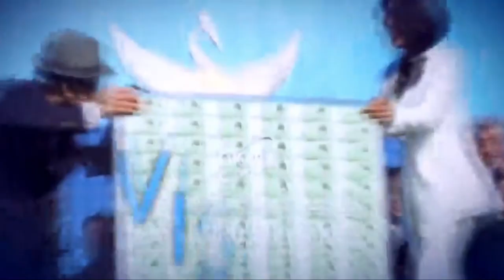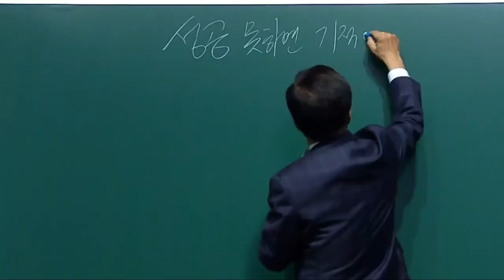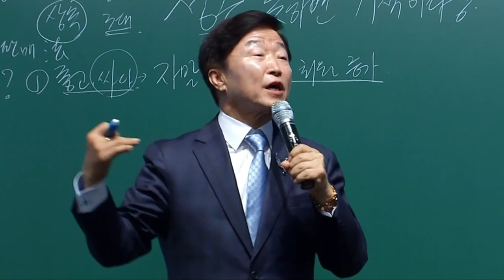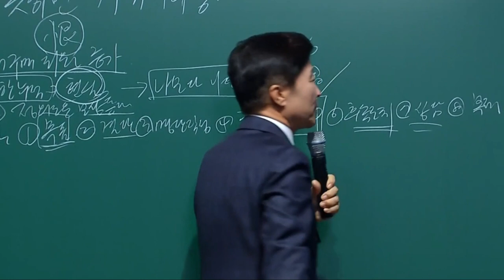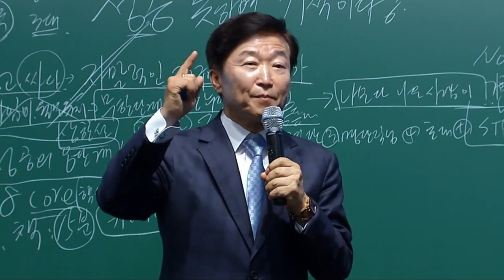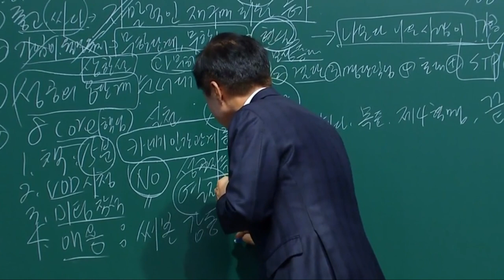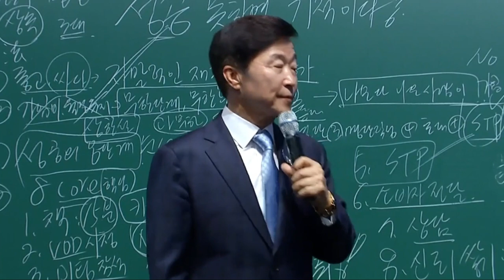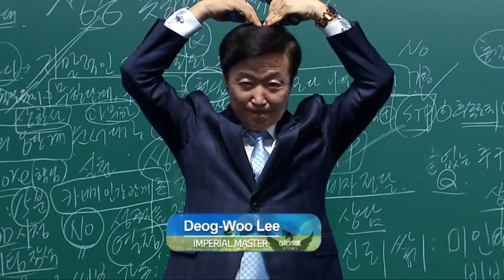Atomy Special Lecture by IM Doug Woo Lee - English Dubbed